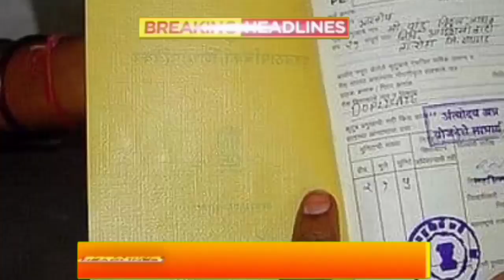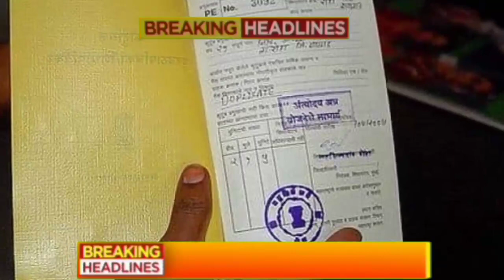Aaj sham ke mukhya Taza samachar|Bihar NRC|Yes bank